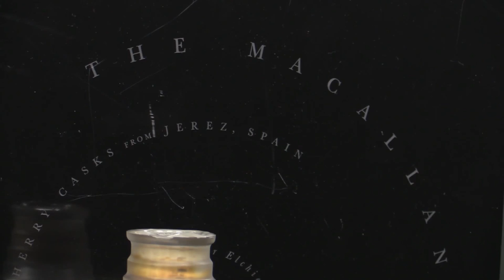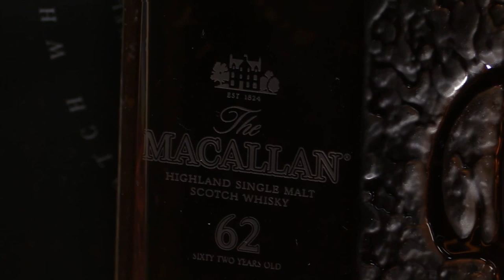This is the most expensive whiskey in South Africa